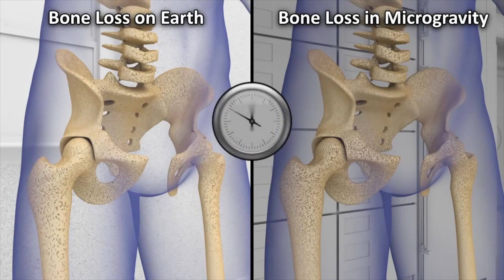Imagine You are the First Human Travelling to Mars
You find yourself on a spaceship as the first human to visit Mars. What challenges do you face on this historical expedition?